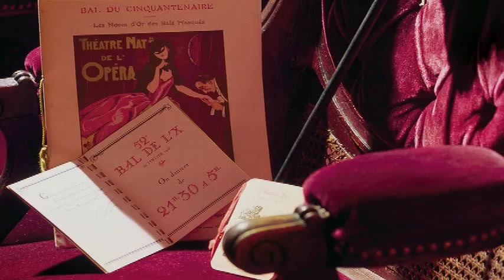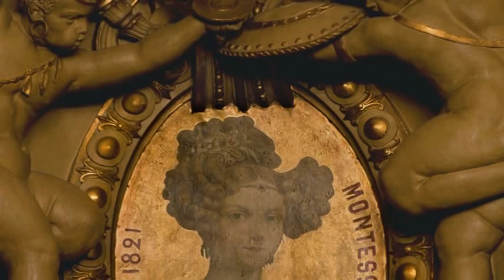田原桂一 OPÉRA de PARIS Long Version (30min)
田原桂一がフランス政府の依頼により1987年より撮影期間8年間をかけてパリのオペラ座を撮影。
『建築』『コスチューム』『宝石』『モデル』4つのカテゴリーからなる本作
はOPERA座の空気を写真に閉じ込めた作品。
作品から張りつめた緊張感、優雅さ、哀愁さえも感じ取ることができる。
今回は、この田原桂一の作品を映像と音楽との融合によって
より鮮やかに、より人の心に届く作品に仕上がっている。